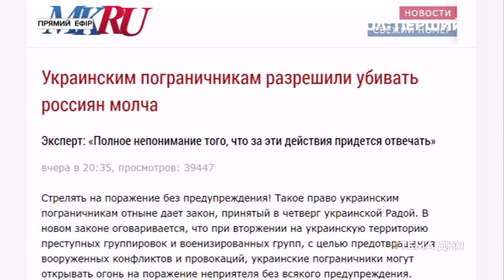Тема дня. Арешт Еміля Курбедінова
У Криму заявляють про тиск на адвокатів, які взялися захищати полонених українських моряків у суді. Про це, а також про затримання адвоката Еміля Курбедінова, дивіться у цьому випуску "Теми дня".